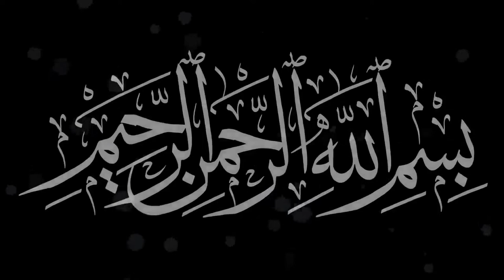Ghustaakh e Sahaba ko yahan se dafa karo. Molana Manzoor Mengal |Urdu | Hindi.